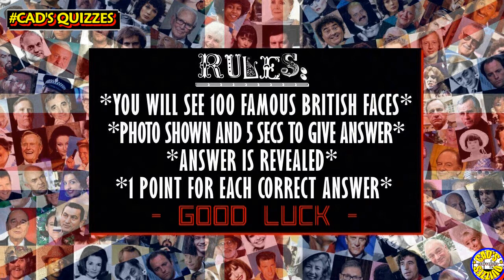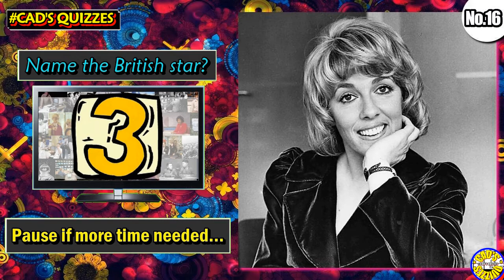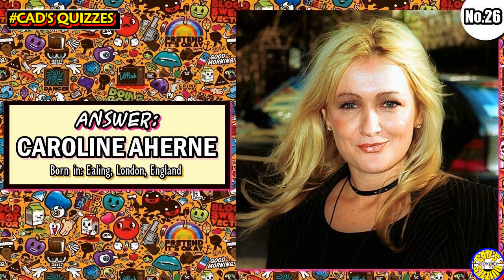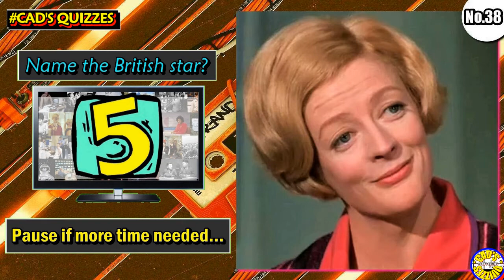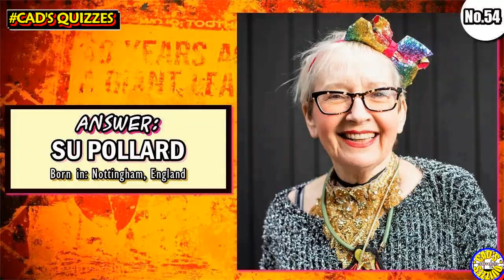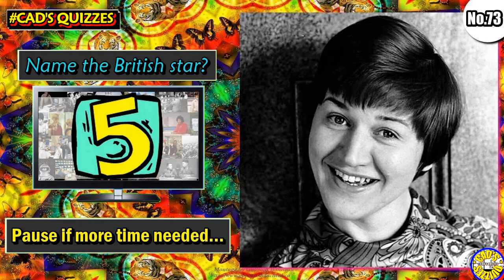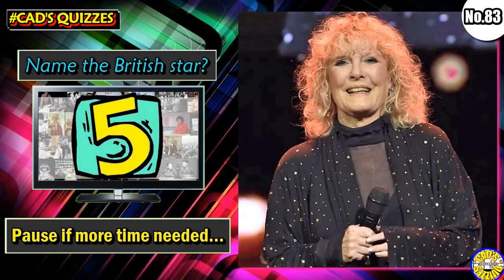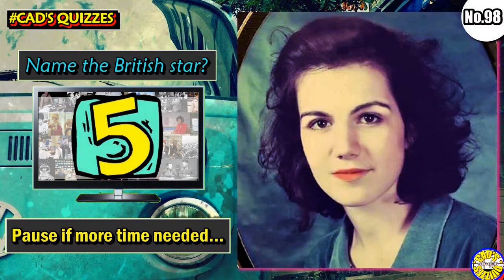Famous British Faces Quiz (WOMEN ~ Vol. #1) - PICTURE QUIZ - 100 CELEBRITIES - Difficulty: MEDIUM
Famous British Faces Quiz...Women Edition! 100 faces of famous British women to guess at from all eras and professions. GOOD LUCK.

Answers to Quiz:
1. QUEEN ELIZABETH II
2. JOAN COLLINS
3. ANNE ROBINSON
4. NIGELLA LAWSON
5. CAROL VORDERMAN
6. MEL GIEDROYC
7. JUNE BROWN
8. VICTORIA WOOD
9. DAWN FRENCH
10. BARBARA WINDSOR
11. BONNIE TYLER
12. DAVINA McCALL
13. AMY WINEHOUSE
14. JOAN SIMS
15. EMMA WATSON
16. ESTHER RANTZEN
17. SUE BARKER
18. LIZ DAWN
19. HATTIE JACQUES
20. PAULINE QUIRKE
21. CLAIRE SWEENEY
22. SUSAN BOYLE
23. ANNA KAREN
24. EMMA BUNTON
25. MARY BERRY
26. CAROLINE AHERNE
27. AMANDA BARRIE
28. JOANNA LUMLEY
29. ANITA DOBSON
30. ELIZABETH TAYLOR
31. FIONA BRUCE
32. STEPHANIE BEACHAM
33. DORIS HARE
34. JUNE WHITFIELD
35. AUDREY HEPBURN
36. CATHERINE ZETA-JONES
37. ANNEKA RICE
38. MAGGIE SMITH
39. KATHY BURKE
40. JULIE GOODYEAR
41. LULU
42. JULIE WALTERS
43. ANNE DIAMOND
44. JENNIFER SAUNDERS
45. ANGELA RIPPON
46. HONOR BLACKMAN
47. CAROL SMILLIE
48. JO BRAND
49. HOLLY WILLOUGHBY
50. MARGARET THATCHER
51. HELEN MIRREN
52. LIZ SMITH
53. COLEEN NOLAN
54. SU POLLARD
55. MOIRA STUART
56. CHARLIE DIMMOCK
57. MOLLIE SUGDEN
58. SALLY GUNNELL
59. LYNDA BELLINGHAM
60. WENDY RICHARD
61. SARAH GREENE
62. JILL DANDO
63. FERN BRITTON
64. DIANA DORS
65. UNA STUBBS
66. TWIGGY
67. JULIE ANDREWS
68. SHEILA HANCOCK
69. PENELOPE KEITH
70. TRISHA GODDARD
71. THORA HIRD
72. CAROL KIRKWOOD
73. PATRICIA ROUTLEDGE
74. BRENDA BLETHYN
75. AMANDA HOLDEN
76. LINDA ROBSON
77. MICHAELA STRACHAN
78. JEAN ALEXANDER
79. VANESSA FELTZ
80. CILLA BLACK
81. DANDY NICHOLS
82. DIANA RIGG
83. PETULA CLARK
84. LIZ FRASER
85. PAULA WILCOX
86. GABBY LOGAN
87. SUSAN GEORGE
88. YOOTHA JOYCE
89. JUDI DENCH
90. CLAUDIA WINKLEMAN
91. PATRICIA HAYES
92. MICHELE DOTRICE
93. JEAN BOHT
94. VALERIE LEON
95. FRANCES DE LA TOUR
96. PAT COOMBS
97. LINDA HAYDEN
98. SUSANNA REID
99. IMOGEN HASSALL
100. LORRAINE KELLY